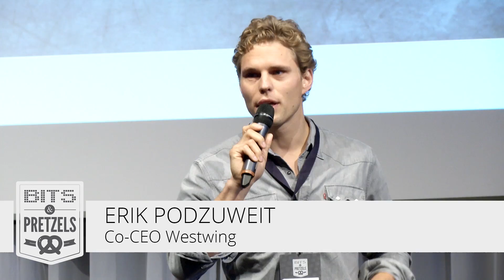Highlightsvideo Bits & Pretzels 26.09.2014